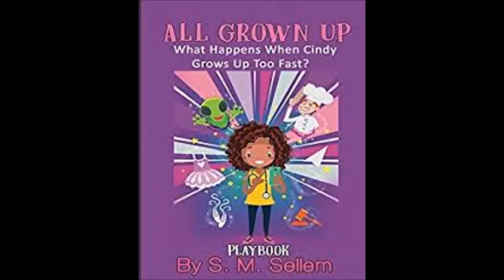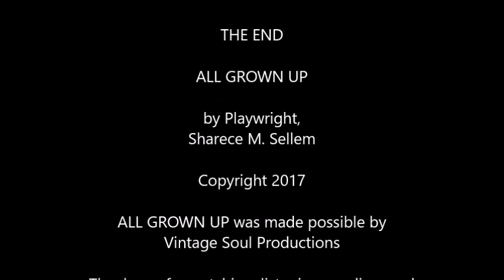Kids Story: All Grown Up by Sharece M. Sellem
Narration: Sharece M. Sellem

To find this script (playbook) for kids to read and perform,

‘All Grown Up’ is a fast-paced, fun and short play about the young know-it-all, Miss Cindy. We follow her through her trials and tribulations of growing up too slow and suddenly becoming an adult too fast. Cindy always knows better and thinks other children are “too babyish.” She cannot wait to finally become a real grown up. One day, while sneaking to use her dad’s new time bending, magic SUPER X400 COMET PHONE, Cindy discovers that she can finally speed up time and try her luck as a grown up! In the play, we see Cindy become a teacher, an astronaut, a dancer, a lawyer, and a chef all while getting into all sorts of trouble with aliens, unruly children and flaming frying pans! Will Cindy learn that being an adult can be hard and being a kid has its own benefits? Let’s find out!